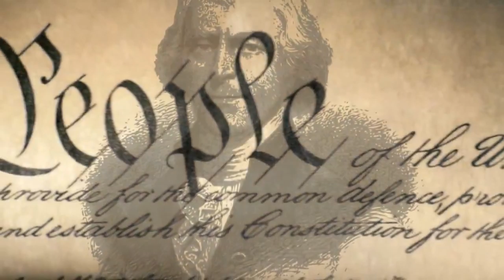Самоизоляция проходит успешно • Ждем приказ о самоуничтожении • Неполиткорректное Talk Show 04.09.20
Программа «Неполиткорректное Talk Show» 9 Апреля, 2020 на RadioNVC - Ведущий - Анатолий Червец

• Получат ли помощь от государства малые бизнесы Америки

• Прогнозы и предположения дoкторов Энтони Фаучи и Деборы Биркс. Доктор Энтони Фаучи  отметил, что сейчас речь идет об улучшении ситуации в местах, где зафиксированы наиболее крупные очаги вируса, но есть и другие города, где подобных ситуаций допустить нельзя.
• Доктор Дебора Биркс сообщила, что распространение коронавируса в США начало замедляться.
• Президент Трамп заявил, что случаи коронавируса постепенно начинают "выравниваться", и добавил, что видит "свет в конце тоннеля".
• «Мы будем использовать все ресурсы, чтобы положить конец этой "войне" – и снова «открыть» страну», - пообещал президент США